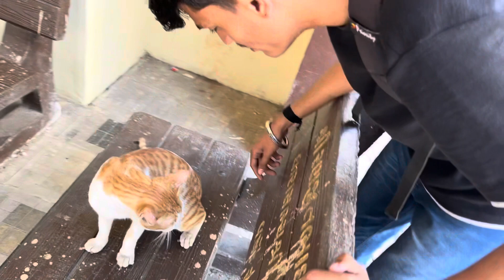CHALO ARM WRESTLING KHELTE HA 💪🏻BAGAD BILLA🐈🔥🤣